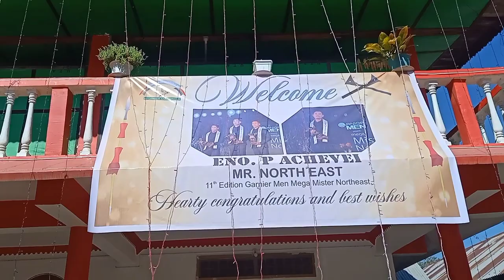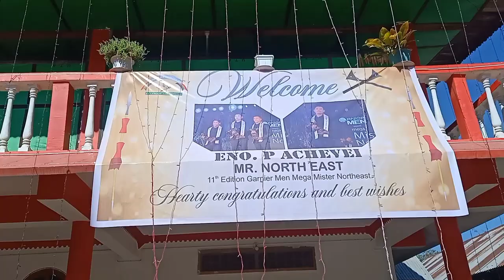Meeting (Men Mega Mister North east India) visiting his house for an short interview(From the hills)